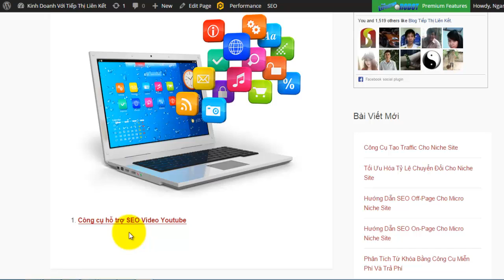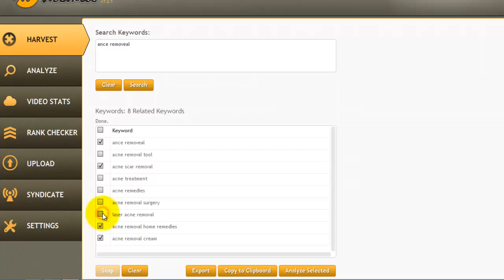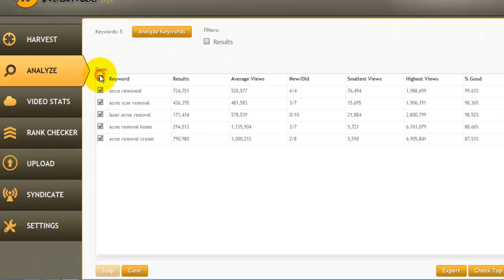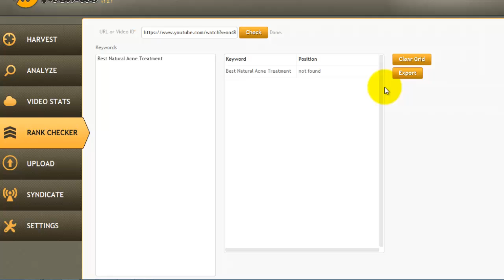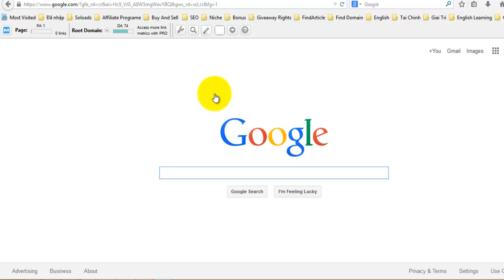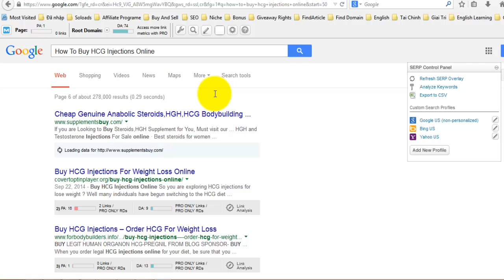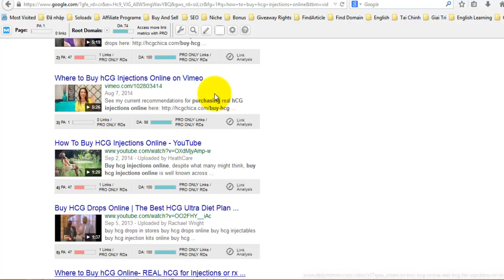Hướng Dẫn Phần Mềm SEO Youtube